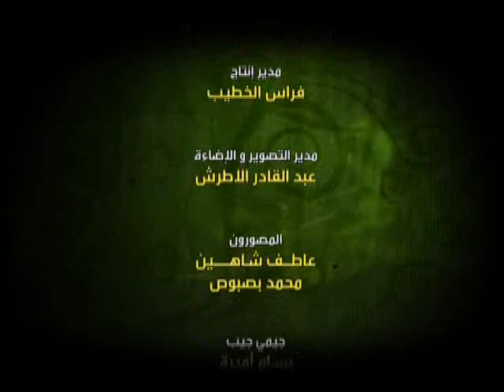5- هذا هو الجهاد | الإمام البوطي | الفتوحات الإسلامية أسبابها وآثارها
سلسلة هذا هو الجهاد للعلامة الشهيد
الشيخ محمد سعيد رمضان اليوطي
الدرس 5